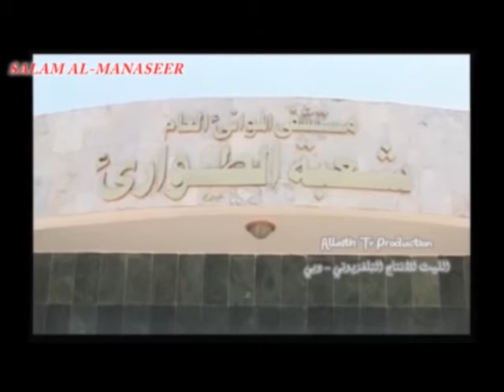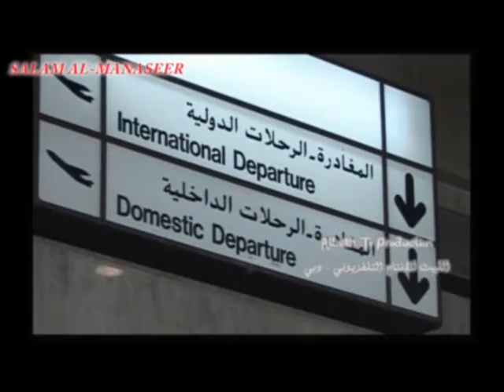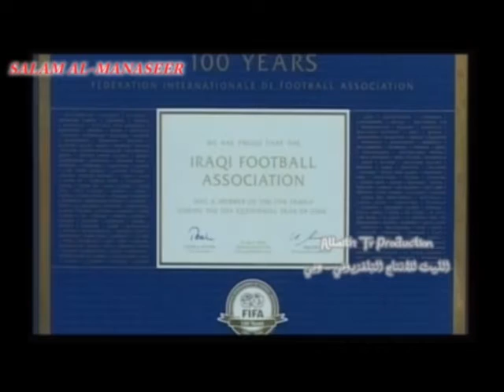BASRA FILM - Salam AL-Manaseer